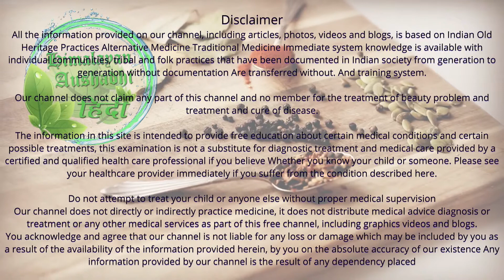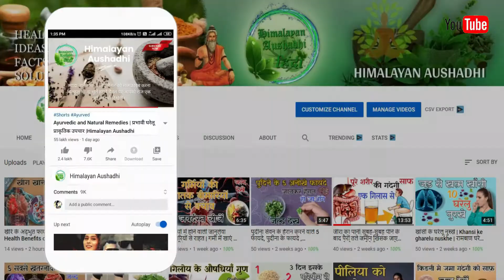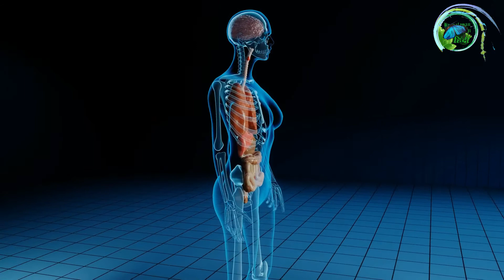7 दिन रात को खाना खाने के बाद सौंफ खाने के फायदे जानकर चकित हो जाएंगे | Benefits Of Fennel Seeds.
7 दिन रात को खाना खाने के बाद सौंफ खाने के फायदे जानकर चकित हो जाएंगे | Benefits Of Fennel Seeds.
7 दिन रात को खाना खाने के बाद सौंफ खाने के फायदे जानकर चकित हो जाएंगे | Benefits Of Fennel Seeds.
Dost is video me saunf khane ke fayden bataya gya hai..